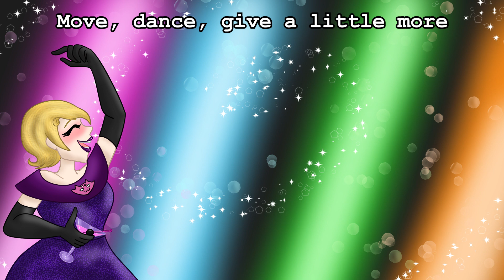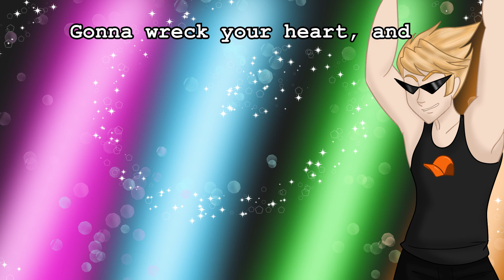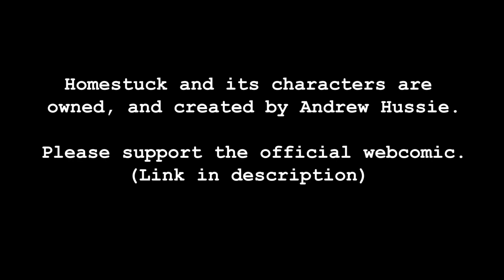Homestuck Song Cover: Alpha Starships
How could we NOT cover this absolute banger?

Social Media!